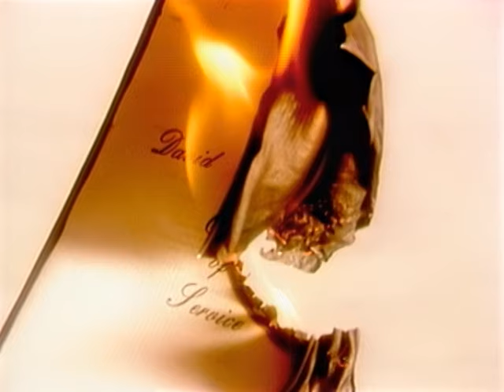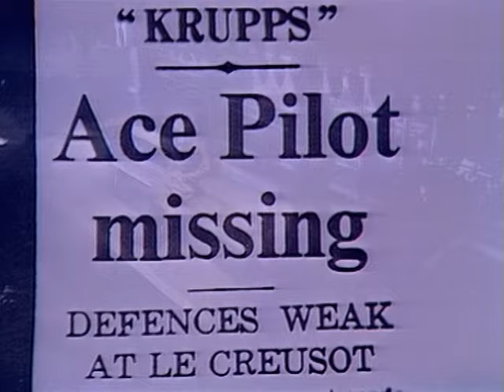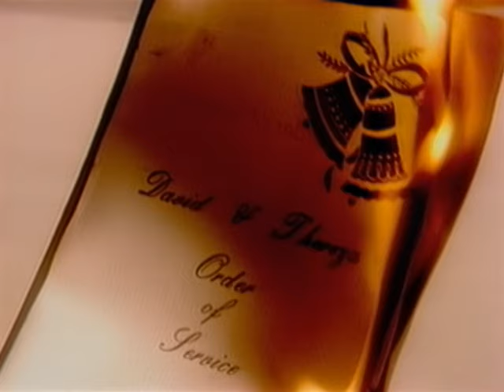Dollar - Give Me Back My Heart (Official Music Video)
You're watching the official music video for Dollar - "Give Me Back My Heart" from the album 'The Dollar Album' (1982)